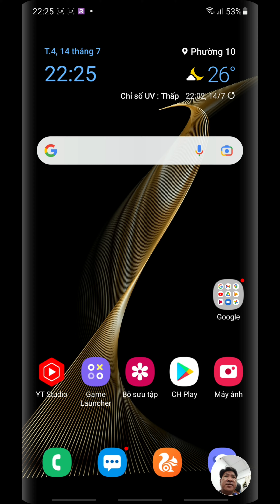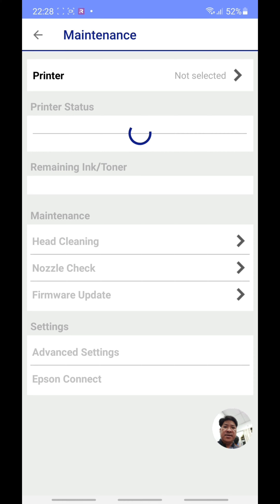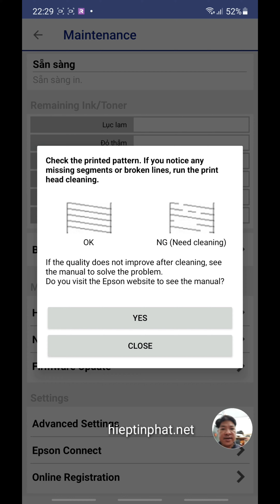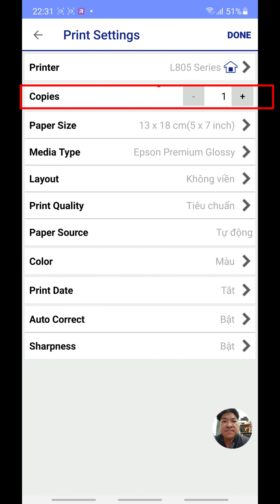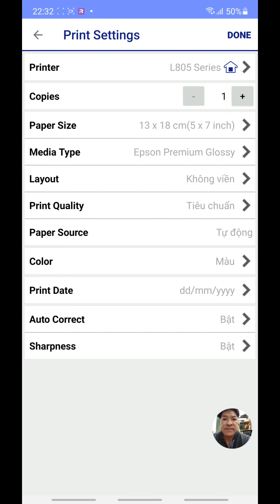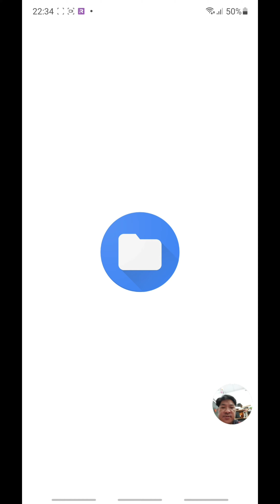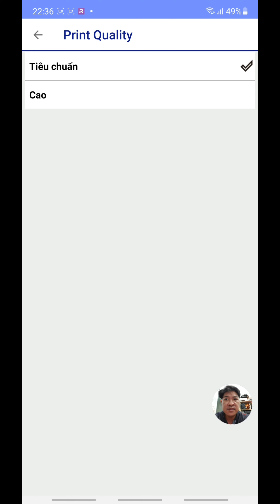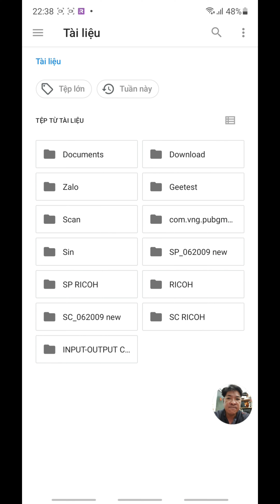Cài in Wifi từ điện thoại qua máy, in hình ảnh,tài liệu từ điện thoại qua máy in phun màu Epson L805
Video chia sẻ hướng dẫn cài in Wifi từ điện thoại qua máy,  in hình ảnh,tài liệu từ điện thoại qua máy in phun màu Epson L805.
DRIVER DOWNLOAD - EPSON L805 - Dùng cho Máy vi tính

                           DRIVER TRANG CHỦ HÃNG EPSON

- Link Driver trang chủ HP phiên bản Windows 10 32 bit

- Link Driver trang chủ HP phiên bản Windows 10 64 bit